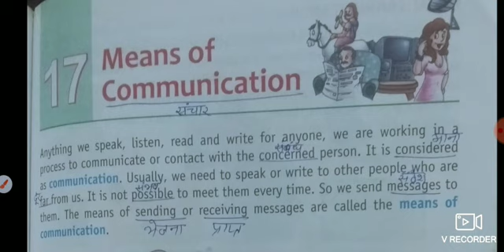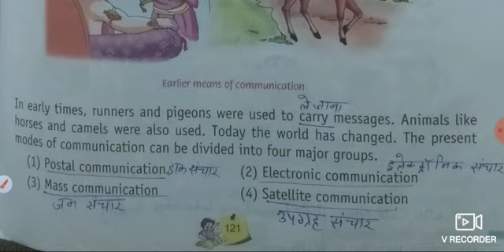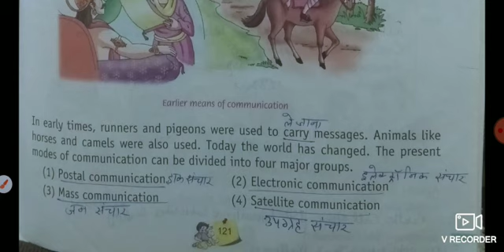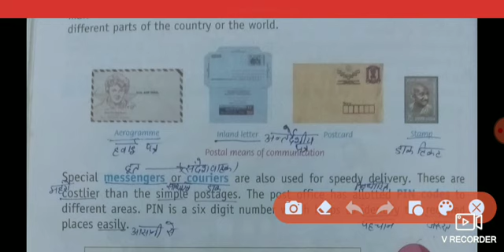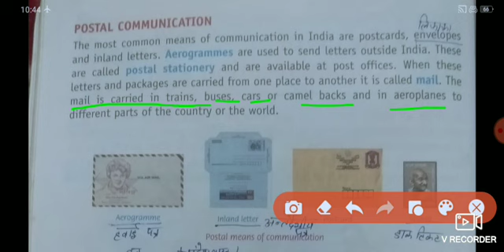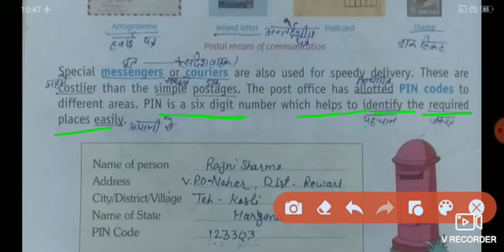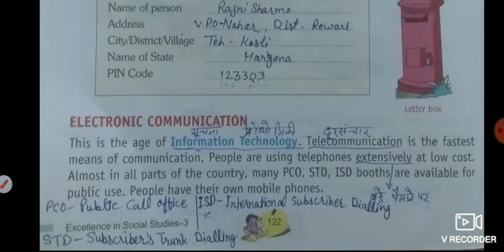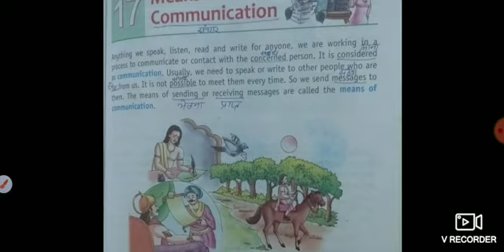Sst:- Means of Communication (Part-1)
3rd :- Sst
Chapter-17( Means of Communication)
Part-1